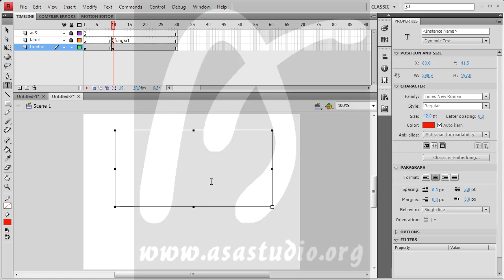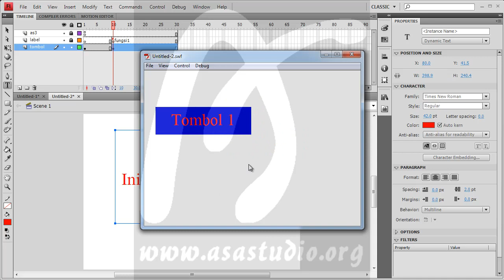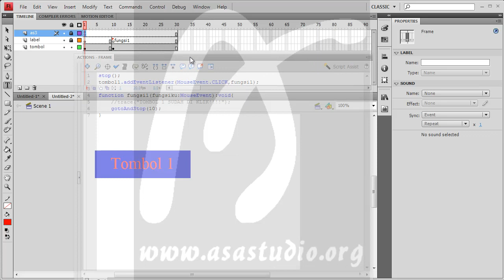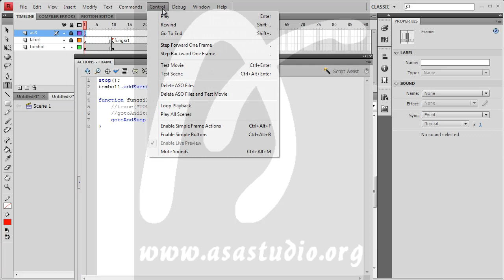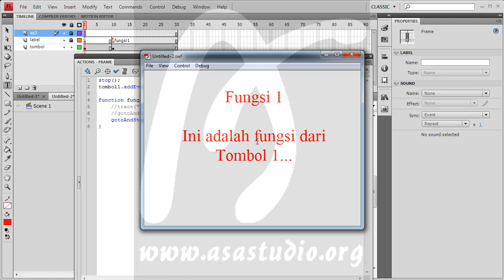Flash Action Script 3 Tutorial Seri, 6, Tombol, Frame, dan Label